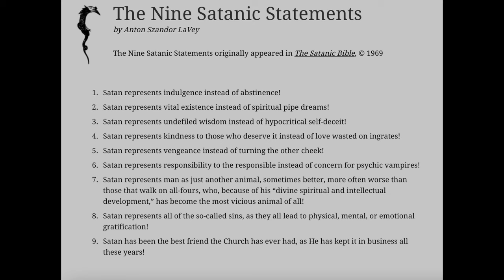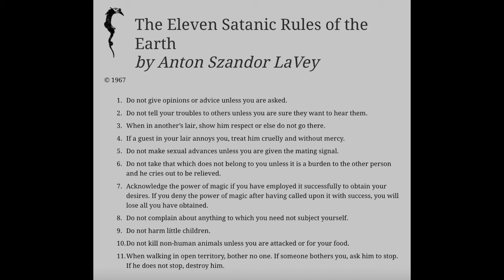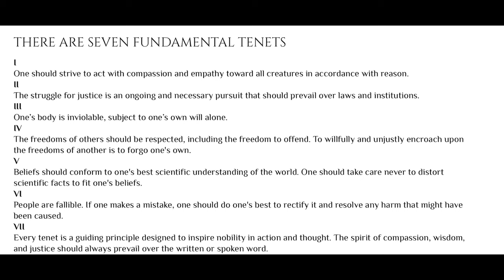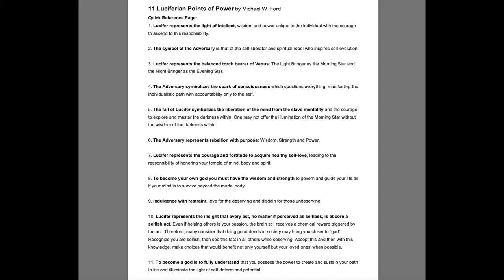My Beliefs as a Satanist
Let me know if you'd be interested in my crystal collection, spiritual practice, etc! I am looking forward to a history of Satanism video too (if this does well!)

00:00 Intro
01:30 When and Why I Started Being a Satanist
02:35 LaVeyan Satanism
06:50 The Satanic Temple
08:25 Luciferianism
16:59 My Beliefs in General

Learn Religions (there is more info on satanism than just this article! I encourage you to research to your heart's content)

I am currently doing a fundraiser for people with epilepsy; consider donating below!